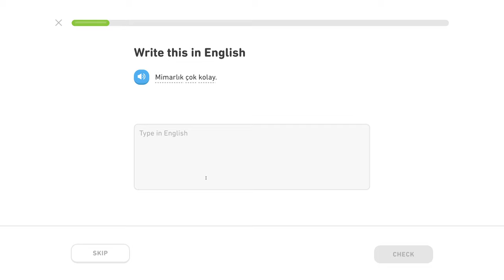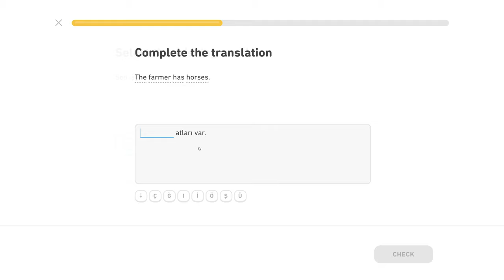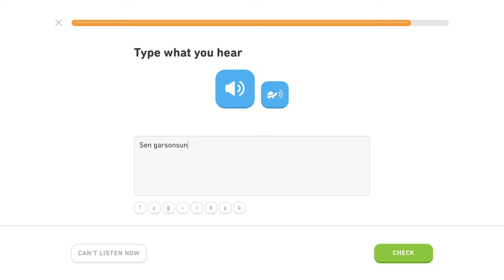🇹🇷 Povolanie - Level 3/5, lekcia 3/5 - Turecky s Yetim